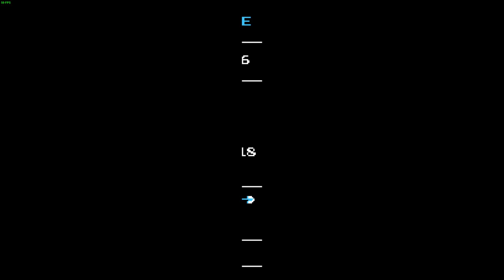Shovel Knight: Treasure Trove • NEW GAME START! • Blind Playthrough Part 1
FAQ:
- I Play with an Xbox One controller via USB to my desktop.
- I record with xSplit or OBS.
- Microphone: Blue Yeti
- Headphones: Razer Kraken
- Keyboard: Razer BlackWidow Chroma
- Mouse: Razer Mamba Hyperflux

Computer:
Intel Core i7 4ghz
16gb ram
SSD+HDDs

About Shovel Knight: Treasure Trove:

Shovel Knight is a 2D side-scrolling platform game developed and published by Yacht Club Games. Following a successful Kickstarter crowdfunding campaign, the game was released for Microsoft Windows, Nintendo 3DS and Wii U in June 2014. The game was ported to OS X and Linux in September 2014, PlayStation 3, PlayStation 4, PlayStation Vita and Xbox One in April 2015, Amazon Fire TV in September 2015, and Nintendo Switch in March 2017. Shovel Knight is inspired by gameplay and graphics of platformer games developed for the Nintendo Entertainment System. The game has received critical acclaim, won various awards and is considered one of the best and most significant independent games of all time. Following the release of additional campaigns, the original story received the retronym Shovel of Hope. The full game is referred to as Shovel Knight: Treasure Trove, which includes two other campaigns: Plague of Shadows and Specter of Torment. A third campaign, King of Cards, and a multiplayer fighting game, Shovel Knight Showdown, are scheduled for release on April 9, 2019.